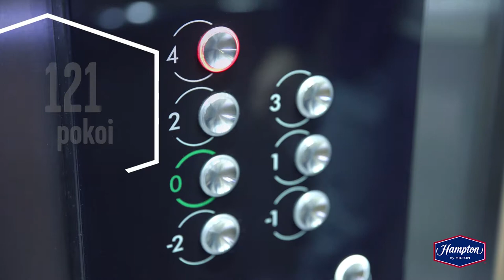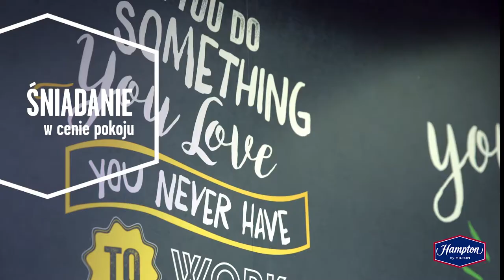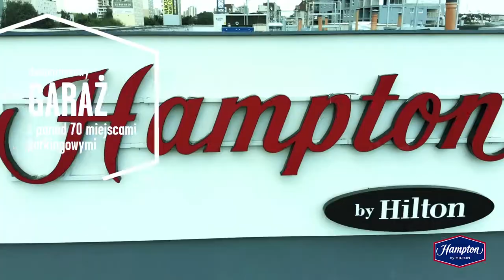Hampton by Hilton Lublin - poznaj nasz Hotel